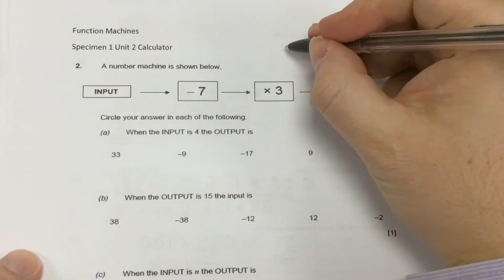Function Machines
Description